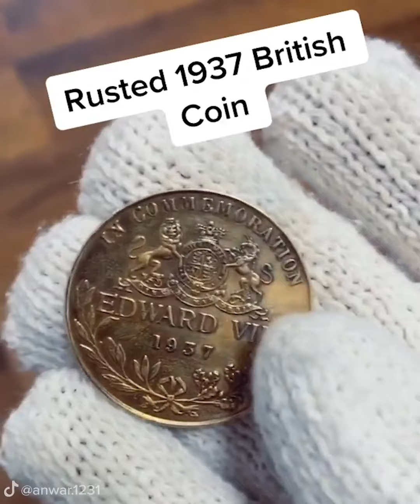Satisfying ring cleaning